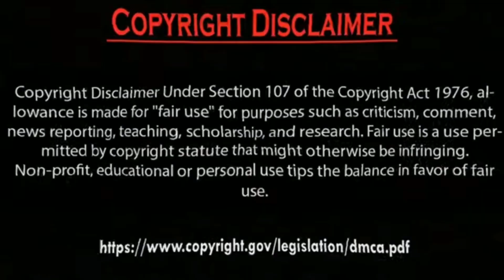Hazal Subaşi ve Erkan Meriç Latest Awsome Photos. by Usman Creation